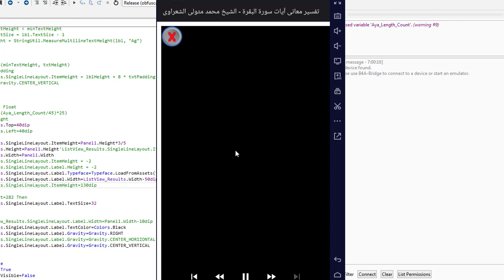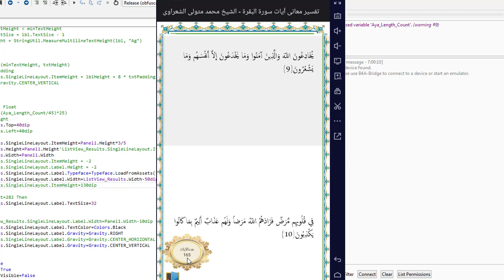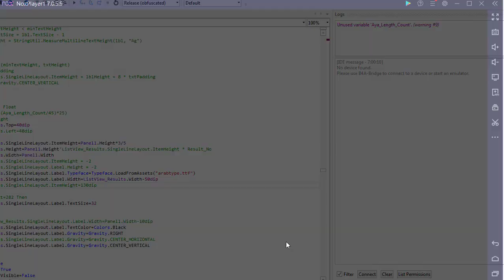تطبيق أندرويد - تفسير آيات سورة البقرة للشيخ محمد متولى الشعراوى - رحمه الله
تفسير آيات سورة البقرة للشيخ محمد متولى الشعراوى - رحمه الله
خاصية البحث برقم الآية - ثم الضغط عليها لسماع التفسير
البحث بكلمة فى السورة - والضغط على أى آية لسماع التفسير
تشغيل التفسير كاملاً آية بعد آية عند الضغط على لوجو القرآن الكريم فى اليمين